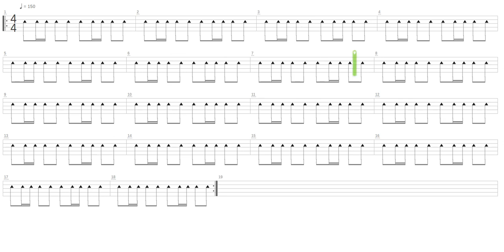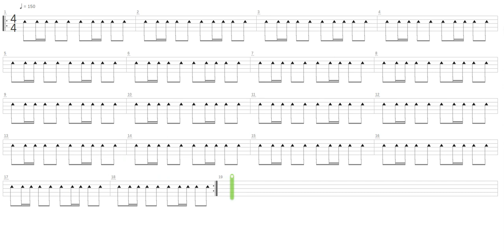Saria + The Legend Of Zelda + Drum only + Drum tab